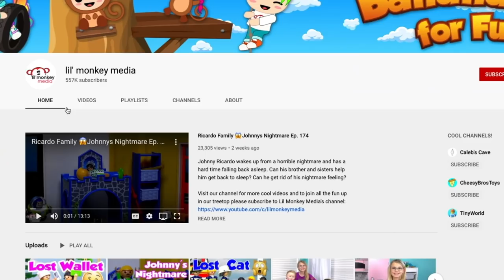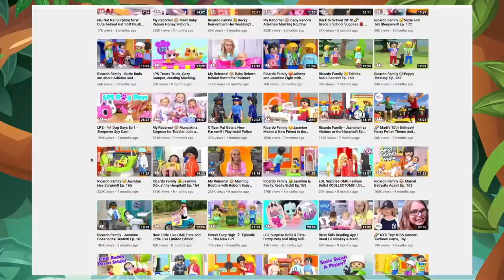Ricardo Family 🤩 Jasmine Tries Gymnastics!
Join the Ricardo family for Jasmine's first gymnastics class!  Jasmine is super excited to become the best gymnast she can be until she realizes that it is harder than she thought it would be.  Her friends Tabitha and Suzie have more skill than her and she's embarrassed she can't even walk across the balance beam.  Jasmine learns about needing to practice and put in more time for things she wants to get better at and is determined to keep trying.  She makes a commitment to herself to practice all week so she can prove to herself that she can get better if she dedicates extra time to building her skills.  Jasmine can't wait to show herself, her friends and her gymnastics teacher that she can do it!

- Mr. Sunny Face by Wayne jones